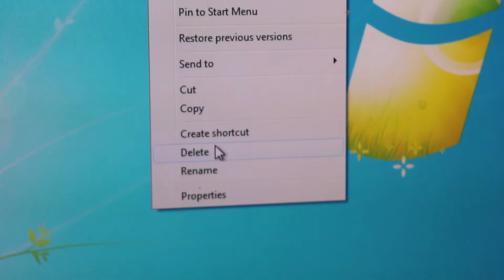APWH 5 STEPS TO A 5 SPEECH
Here are 5 steps that are guaranteed to net you that 5 on the exam!
(110% guarantee!)